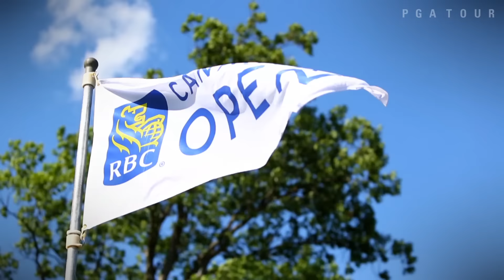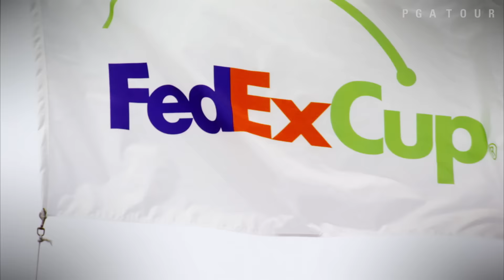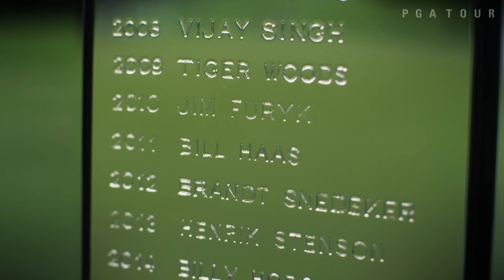2015-16 FedExCup update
During 2015-16 PGA TOUR season there has been a combination of dominant performances and volatility atop the FedExCup standings that will make for an exciting finish over the next few months. .